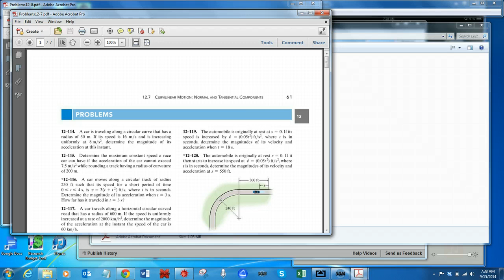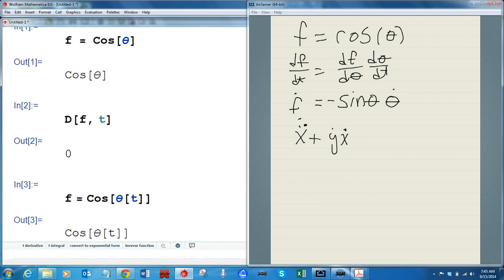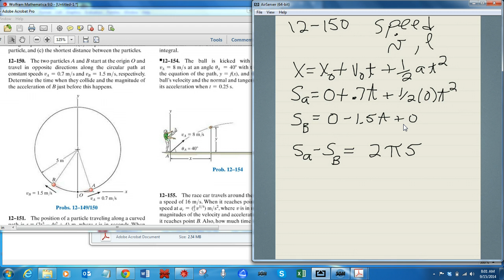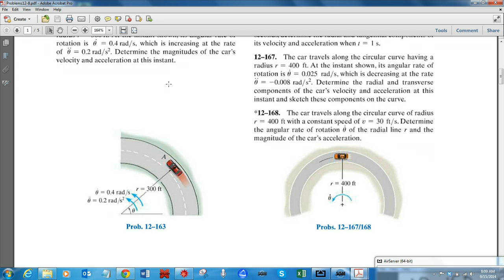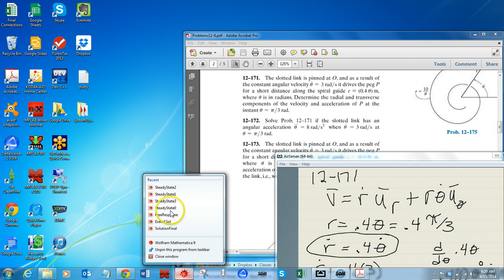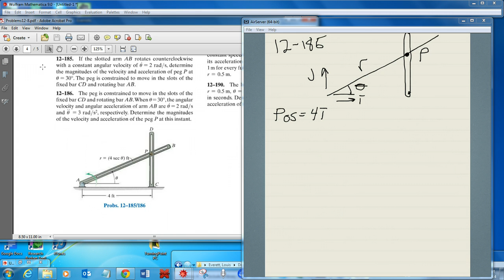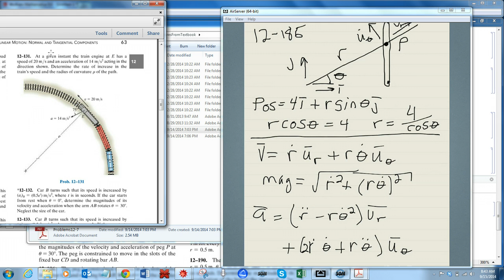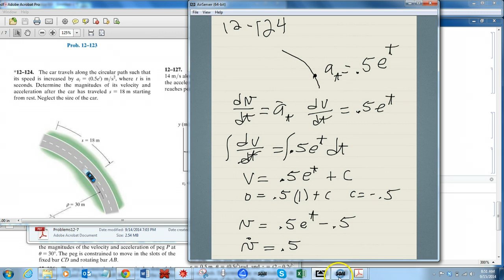Dynamics Everett UTEP Fall 2014 Sep 15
Lecture of Sep 14, 2014